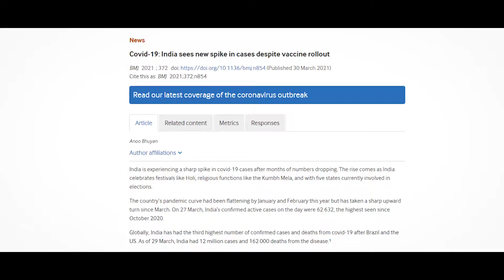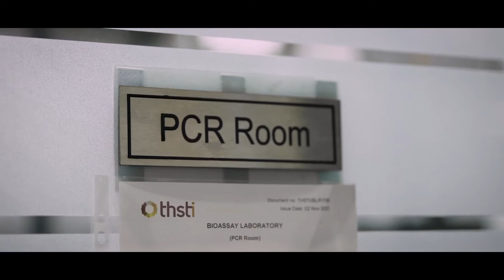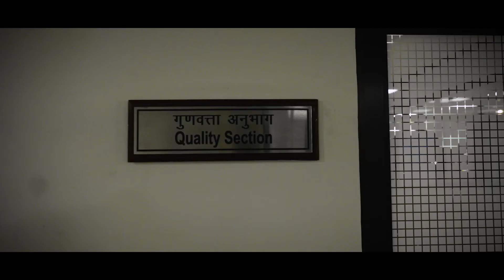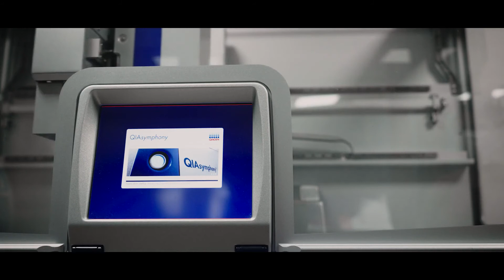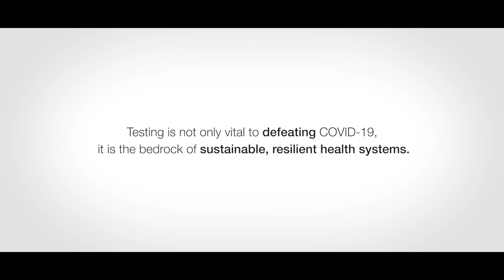Corporate Video Production for FIND (Remote Video Production Example)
🎥 We're proud to present our corporate video for FIND, shot remotely during the challenging Covid times. This project was commissioned by Cloud9Media, a UK-based video production company, for a shoot in India.

✨ Standout Features:
- Remote video production, a new and challenging experience
- Two-day live shoot with proper PPE kits for safety
- On-location direction via Zoom calls

If you're looking to create professional corporate video content for your brand or looking to hire a remote video production company in India, get in touch with us today

🌟 Overcoming Challenges:
This project was a unique experience, managing a live shoot project remotely and adhering to safety measures due to the pandemic. Despite the challenges, we successfully completed the shoot, showcasing our adaptability and commitment to delivering quality work.

⭐ About Us:
We're a creative video agency specializing in corporate videos, offering top-notch services to help our clients shine. From concept to completion, we handle every aspect of your project with expertise and passion.

💡 Credits:
Project Name: Fighting COVID-19 by enhancing testing capacity
Case Study by FIND - Corporate Video Production at THSIT Faridabad
Video Type: Corporate Video
Video Style: Live Shoot
Agency & Post Production: Cloud9
Director: Stephen
Production: What a Story
Producer: Vikas T.
DoP: Manish
Second Camera: Vivek
Equipment Manager: Sandeep